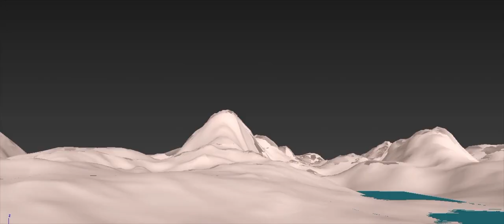The Last Paradise Sci FI scene //3ds max - Vray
Personal project done in 3ds max, render in vray and photoshop for post. .